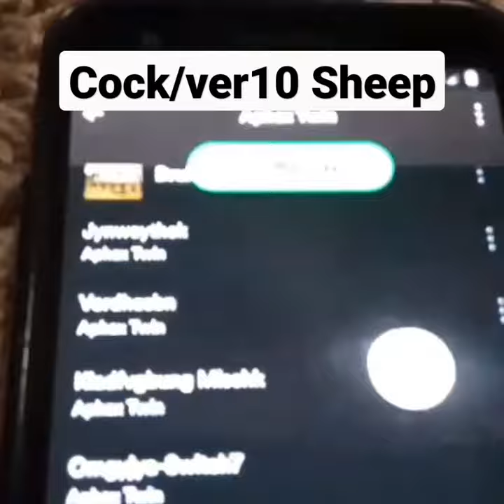Cock/ver10 JBL Bass